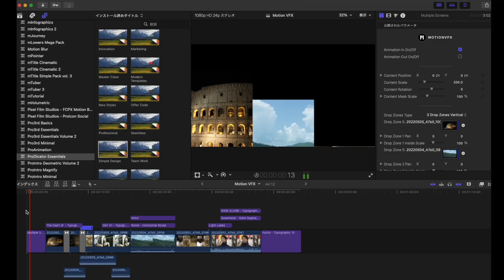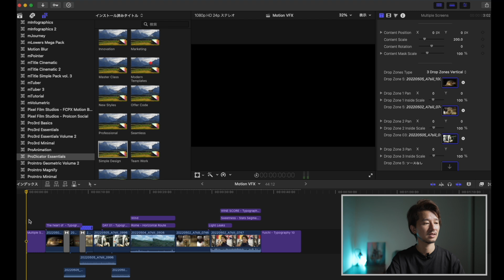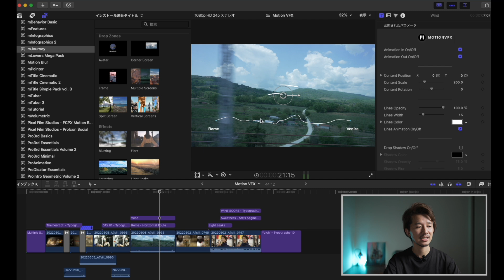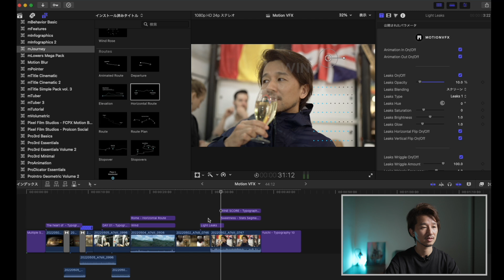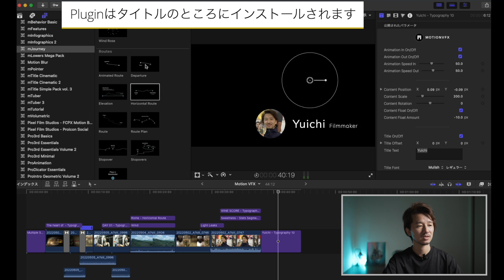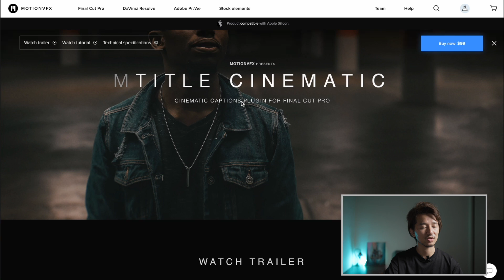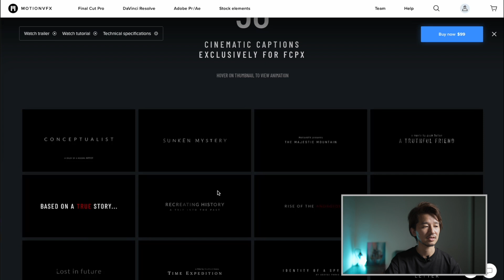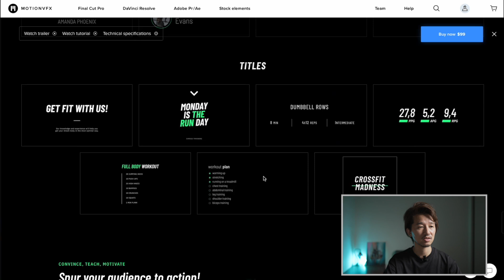【動画編集で必須】簡単お洒落なテロップやアニメーションを手に入れて洗練された動画を。実は秘密にしたかった...プラグイン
この動画では簡単でお洒落なテロップやアニメーションのPluginを提供しているMotionVFXというサービスを紹介します。僕も実際に長く使用しているのでとてもおすすめできます。

*2022年5月24日時点では多くのプラグインがM1以降のMacに対応していますがまれに対応していないものもあるので購入前には注意してください。

目次
01:35 MotionVFXでできること
03:30 実際にファイナルカットの編集画面で説明
08:10 MotionVFXを使い続けてる４つの理由
11:10 MotionVFXのWebsiteを覗いてみよう
14:32 お勧めするひと

■Yuichi Ishidaのオンラインスクール
【NEW】スマホを使った初めての動画制作

「インタビュー動画・ミニドキュメンタリーの作り方講座」

■Final Cut ProのテロップやアニメーションのプラグインMotionVFX

ミラーレス一眼カメラ - SONY a7siii
ミラーレス一眼カメラ - SONY FX30
広角ズームレンズ - SONY FE PZ 16-35mm F4 G
標準ズームレンズ - SONY 20-70mm f4 G
広角単焦点レンズ - SONY 24mm F1.4 GM
標準単焦点レンズ - SONY 35mm F1.4 GM
標準単焦点レンズ - SONY 55mm F1.8 ZA
中望遠マクロレンズ - SONY 90mm F2.8 Macro G
望遠レンズ - Tamron 70-300mm F/4.5-6.3 Di III RXD
APS-C超広角レンズ - SONY PZ 10-20mm F4 G
APS-C広角単焦点レンズ - SONY 15mm F1.4 G

ジンバル - DJI RS2
ジンバル - DJI RS3
ジンバル - DJI RS3 Mini
アクションカム - DJI Osmo Action
ワイヤレスマイク - RODE Wireless Go
ショットガンマイク - Rode VideoMicro
ショットガンマイク - SONY ECM-B10
ショットガンマイク - SONY ECM-G1
PCMレコーダー
可変NDフィルター - Marumi
可変NDフィルター: Kenko
可変NDフィルター+Blackmist - Nisi
外付けSSD1 - SanDisk 2TB 1050MB/秒
外付けSSD2 - SanDisk 2TB 550MB/秒
外付けHDD - 東芝 4TB
モニタリングヘッドホン - SONY MDR-M1ST

放浪癖のある映像クリエイターが発信！！動画制作 (撮影方法・動画編集)、シネマティックvlog・旅動画・ポートレートムービー、カメラ/レンズなどの機材紹介、ファイナルカットプロの使い方、YouTube戦略、写真について！
This channel is mainly for cinematic vlogs, travel videos, camera-related gadget reviews, photos, and YouTube strategies.